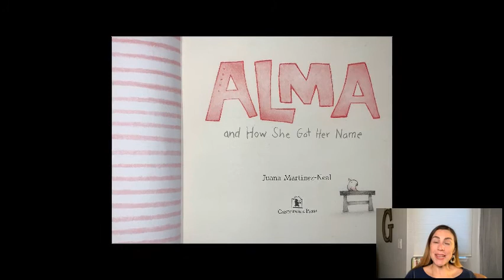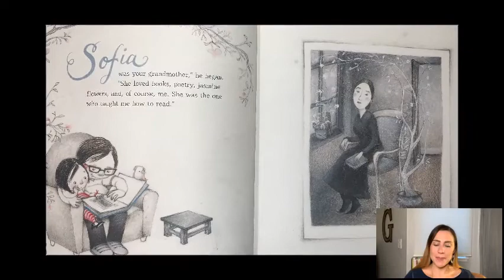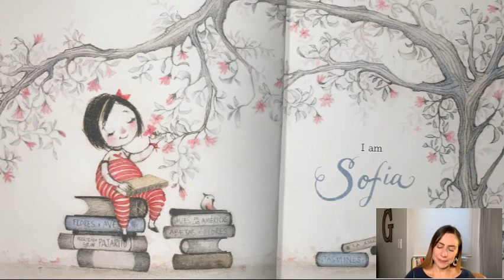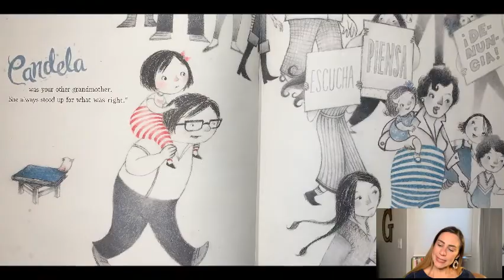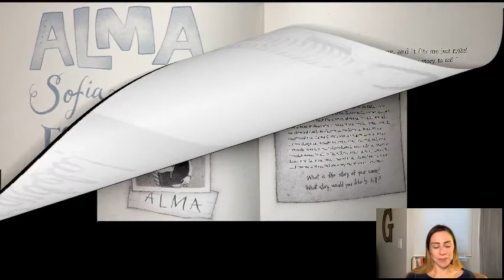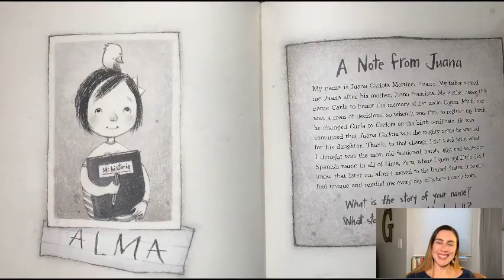Alma and How She Got Her Name